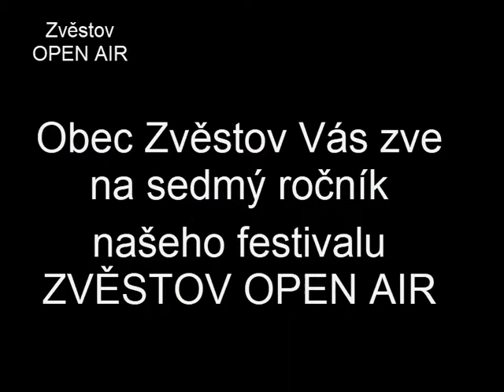POZVÁNKA - Open air Zvěstov 2019